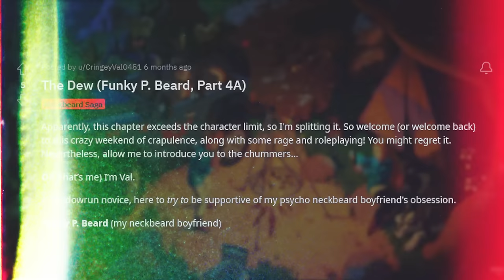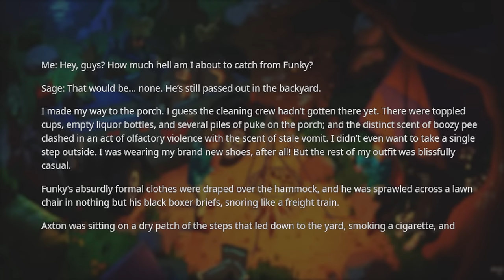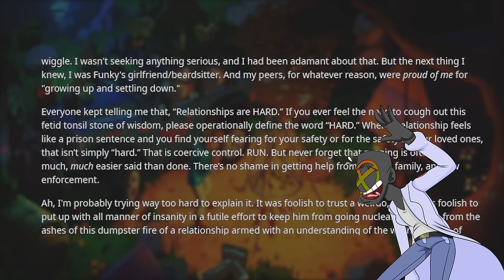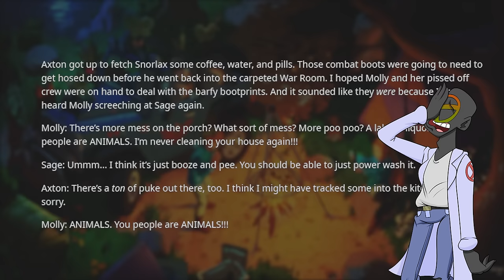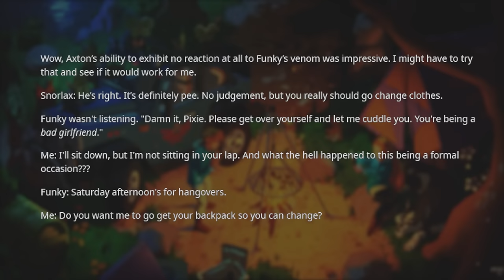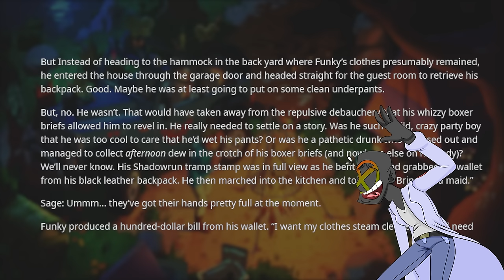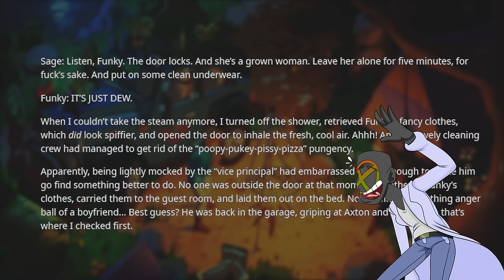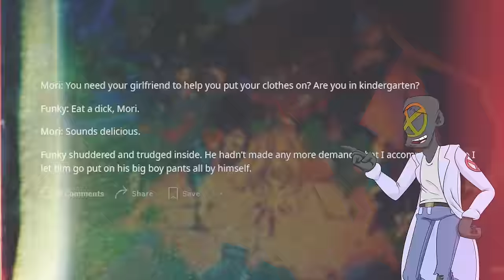Funky P : "I didn't pee my pants! IT'S JUST DEW!!" (Sure.)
In this episode of r/NeckbeardStories we meet Funky P Beard. Neckbeard Funky P is an interesting case, but the true evilness of this neckbeard story isn't revealed until the final part.